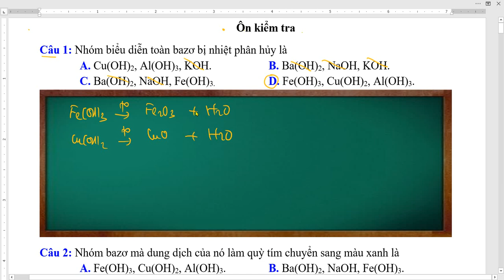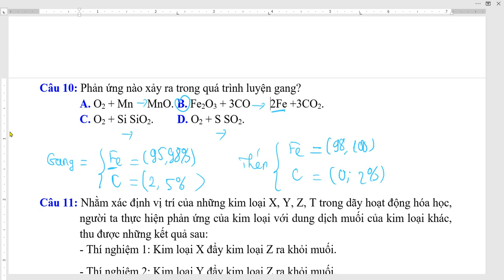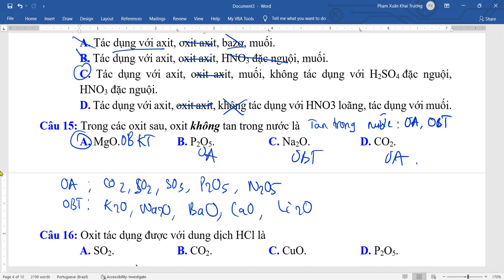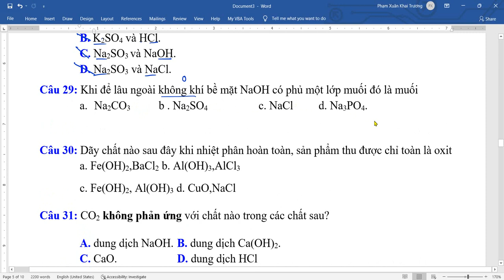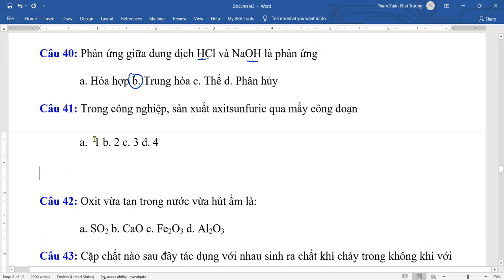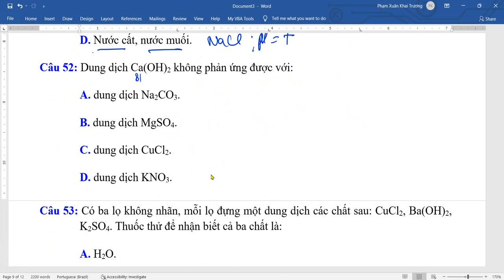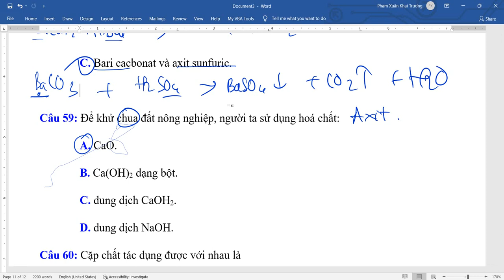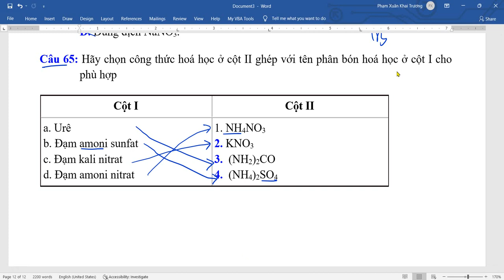Hoá học 9 - Kiểm tra 45 phút bazơ, muối chương 1 năm học 2021 - 2022 đề số 05